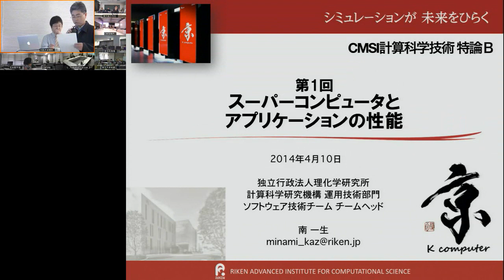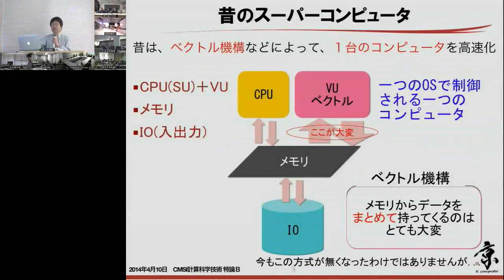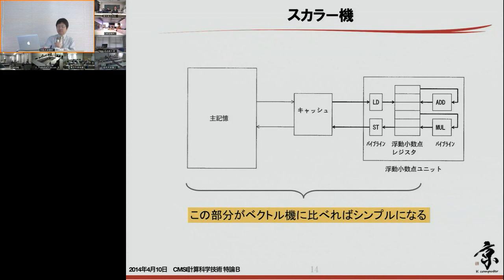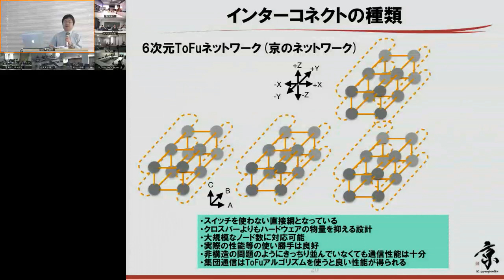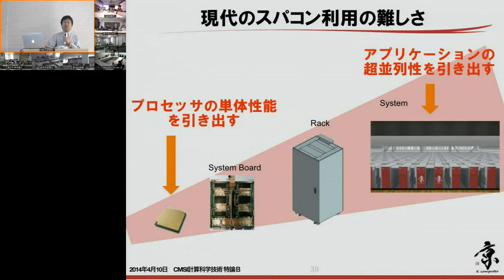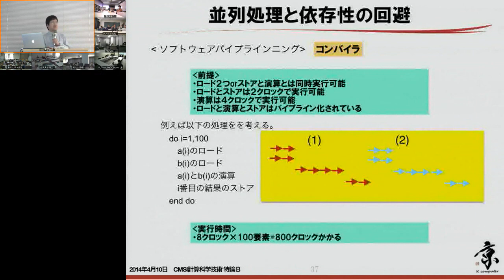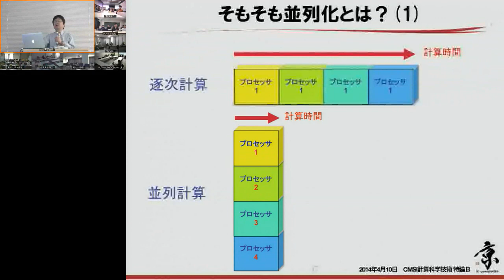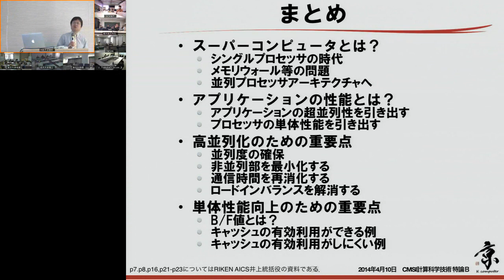CMSI計算科学技術特論B 第1回 (2014/04/10)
第1回 スーパーコンピュータとアプリケーションの性能
講師: 南 一生 理化学研究所)